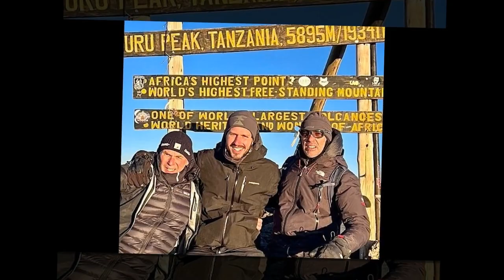Paul Belmondo Cet exploit qu'il a réalisé avec l'un de ses trois fils